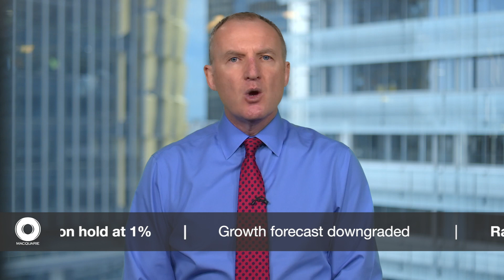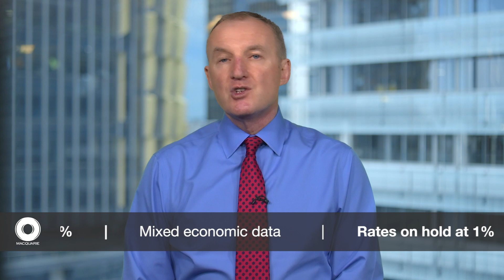Macquarie Bank September 2019 interest rate report - rates on hold at 1%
The Reserve Bank of Australia Board has left official interest rates on hold at 1%.  Watch Martin Lakos, Division Director, Macquarie Wealth Management, discuss the RBA's decision.